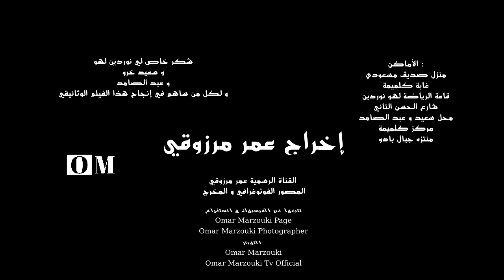الفن يحتاج المنطق - [documentary film [Sadak Massoudi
الفيلم الوثائيقي الصادق المسعودي.
مقولة صديق المسعودي {كاين لي تابع فالفن الفن و كاين لي تابع فالفن العفن}.